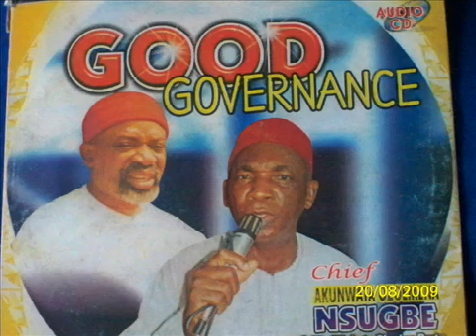OZOEMENA NSUGBE - NGIGE ONWA NDI ANAMBRA- PART 2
Ozoemene Nsugbe singing about the previous occupier of the Anambra state government house in the person of Christ Ngige. Ngige is referred as Onwa ndi Anambra.